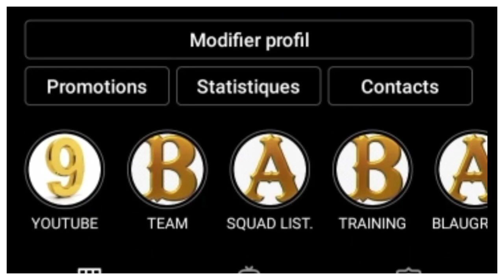POURQUOI LA PERFORMANCE DU FC BARCELONE FACE AU RÉAL MADRID EST UN SIGNE DE RENOUVEAU ?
APRÈS SON MATCH FACE AU RÉAL MADRID LE FC BARCELONE LAISSE UN SENTIMENT D'OPTIMISME À SES FANS. EN EFFET, BARCELONE A CERTE PERDU FACE À MADRID MAIS A DOMINÉ SON ADVERSAIRE DANS LE JEU. DANS CETTE VIDÉO JE VOUS PARLE DU MATCH MAIS ÉGALEMENT DES ENSEIGNEMENTS TIRÉS AU SORTIR DE CE MATCH.

Alors:
Vous pouvez aussi me suivre sur mes réseaux:
VOUS POUVEZ AUSSI ME REJOINDRE SUR TIK TOK
Pour plus d'informations vous pouvez me contactez👇:
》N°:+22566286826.